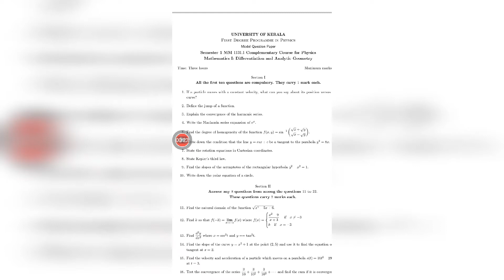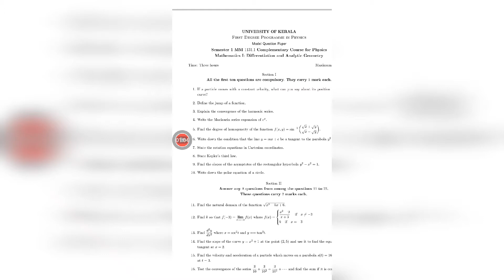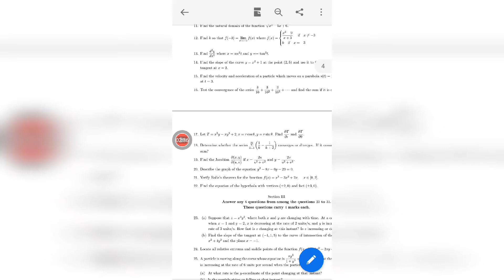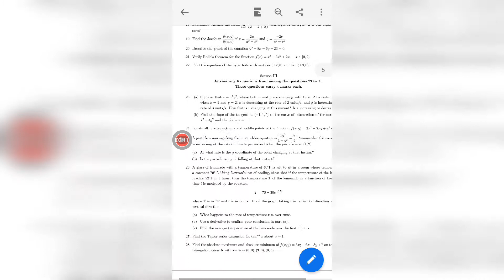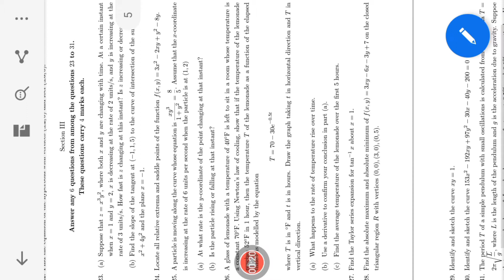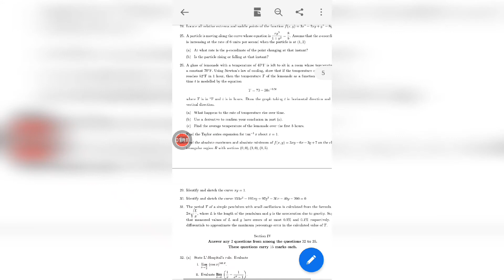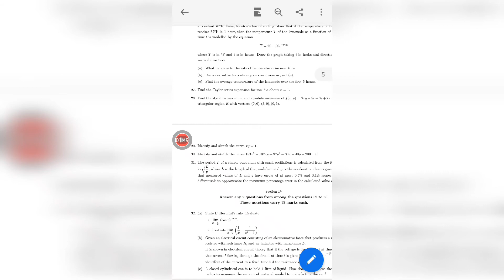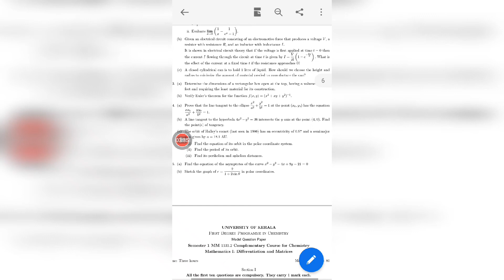differensation & analytical geometry, first degree program in physics, mathematics 1,sem 1